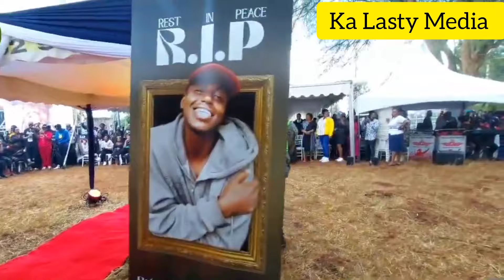BRIAN CHIRA'S BODY arrives at his grandmother's home in Githuñguri for burial